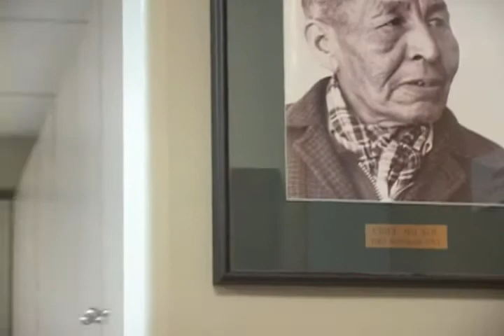Gwich'in Day 2007 Chapter 3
Gwich'in Day 2007